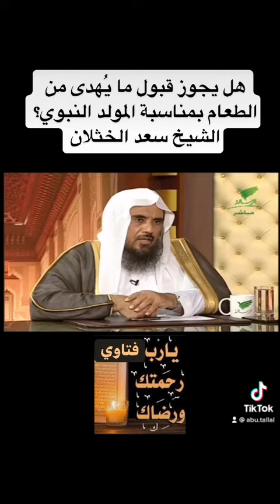هل يجوز قبول ما يُهدى من الطعام بمناسبة المولد النبوي؟ الشيخ سعد الخثلان..🌿☘️🌺🍂🍁🌸🕊